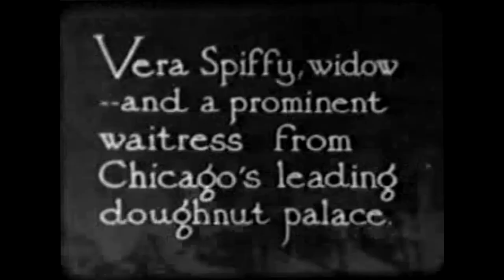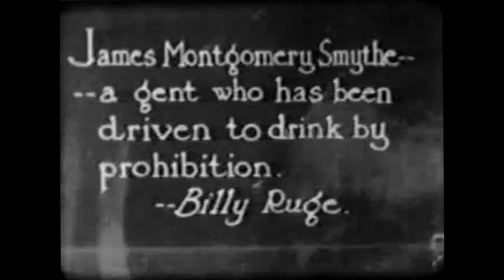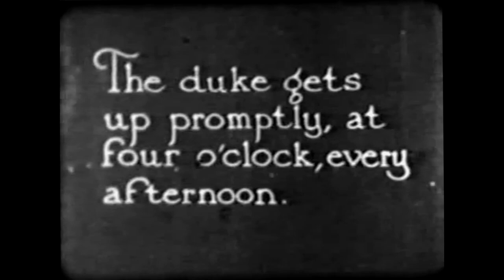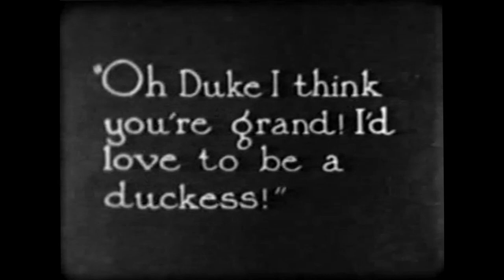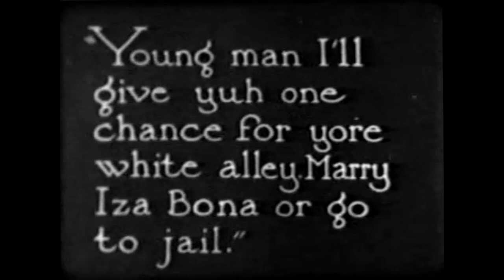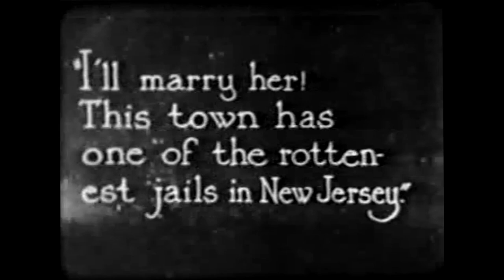Billy Ruge - Winning a Widow(1921)